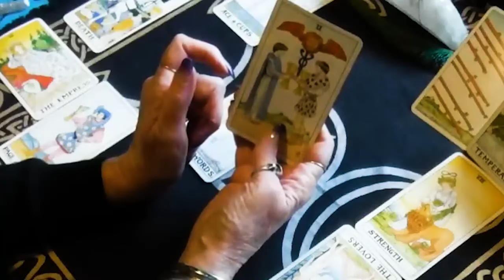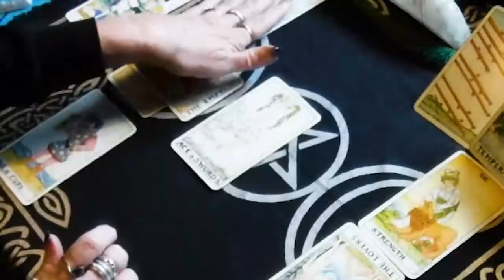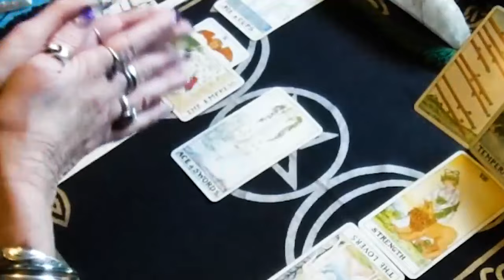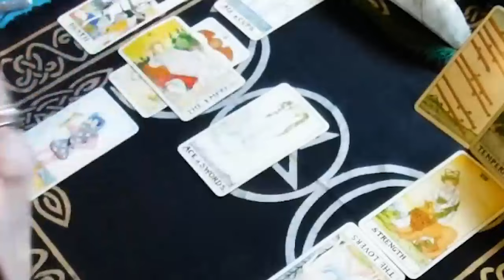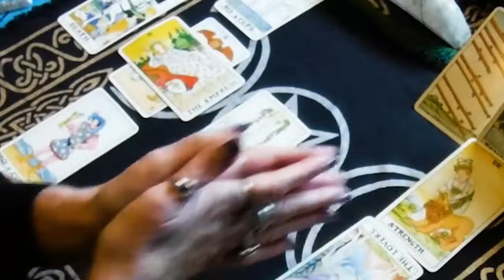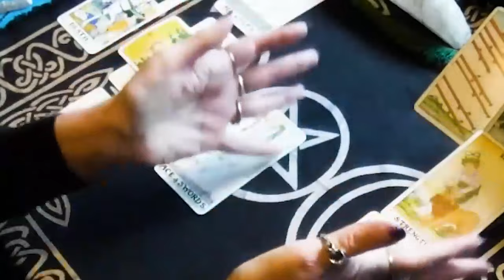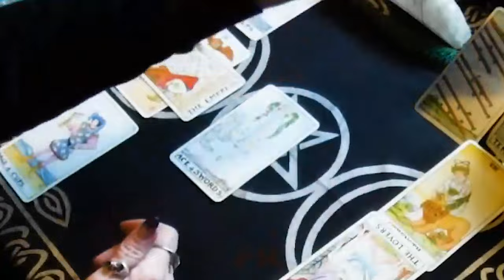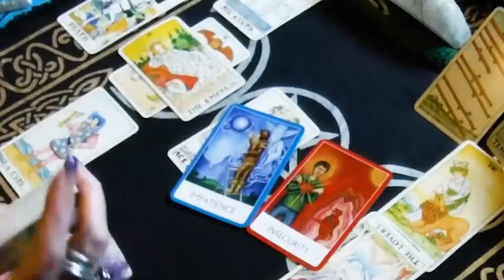VIRGO FEBRUARY 2024 YOU ARE WHO THEY DESIRE & THEY WANT TO MAKE IT CLEAR... VIRGO TAROT LOVE READING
VIRGO FEBRUARY 2024 - YOU ARE WHO THEY DESIRE & THEY WANT TO MAKE IT CLEAR... VIRGO FEBRUARY TAROT LOVE READING
Hello!!!